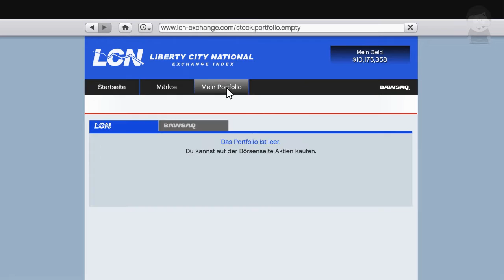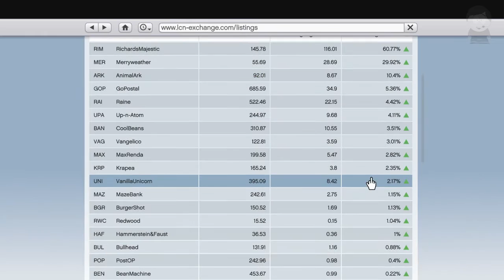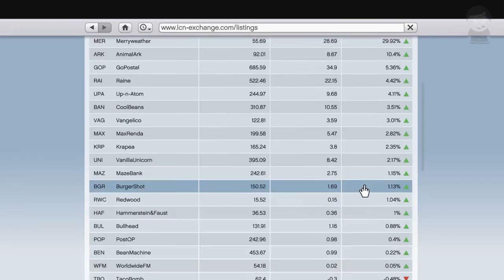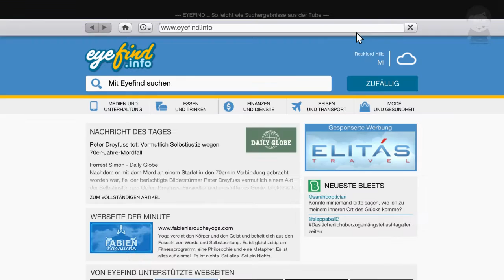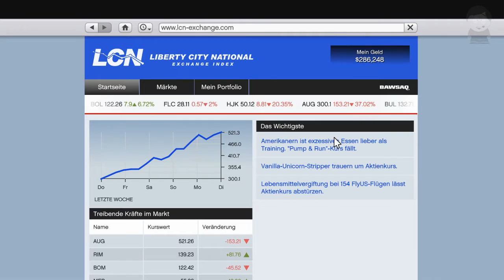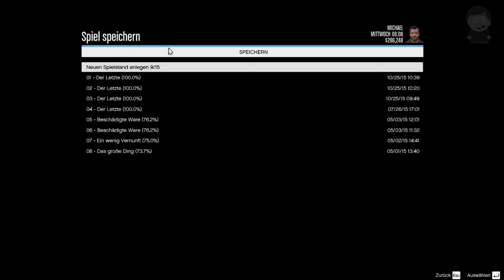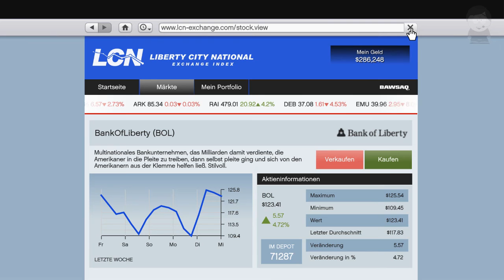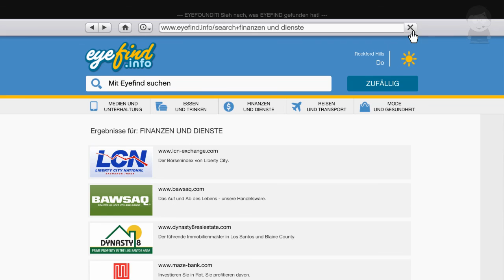Tutorials: GTA V: Mit Aktien Geld machen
Entwickler: Rockstar North
Publisher: Rockstar Games
Genres: Sandbox, Action-Adventure Third-Person Shooter
Plattformen: PC, Xbox 360, PS3, PS4, Xbox One

In dem kleinen Tutorial zeige ich wie man relativ schnell Geld mit den Aktien im Spiel machen kann und dabei eine Speicherbeschränkung des Spieles verwendet.